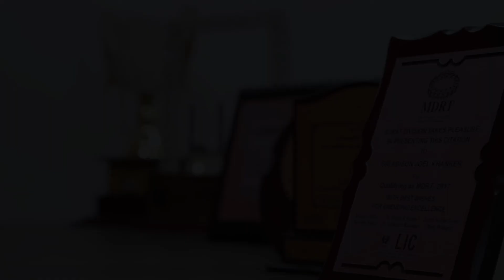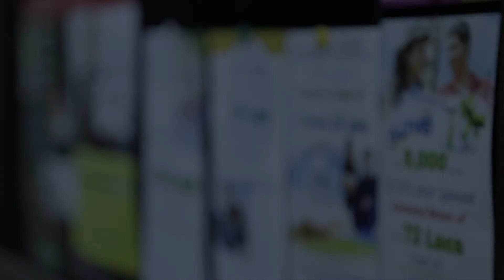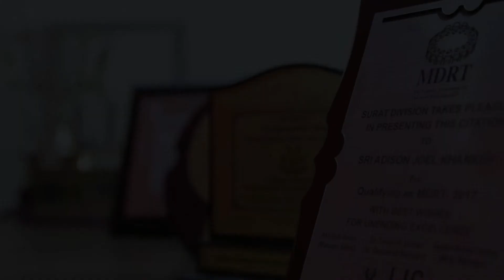DSLR SHORT FILM OF BUSINESS PRAMOTION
We, CinemorphiC Creations, working professionals for wedding photography and videography, corporate cinematic promotional video makers, cinematic wedding film makers, cinematic wedding highlight makers, have made this cinematic corporate promotional video and upload the video to make you aware about the creation of the corporate promotional videos we are making.

                                           you can send us your interest, requirements & inquiry about any types of wedding photography work.
                                          for getting idea of about our wedding photography work,  you can visit our facebook page : A CinemorphiC creations, and cheak the wedding pictures posted by us.